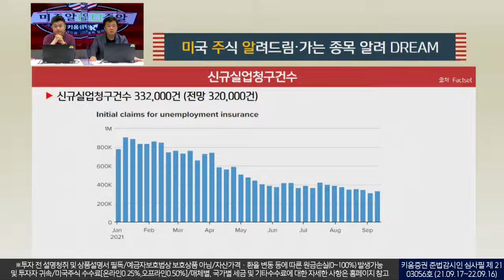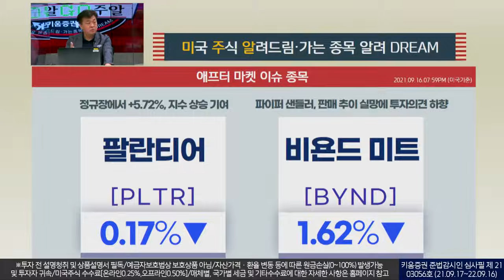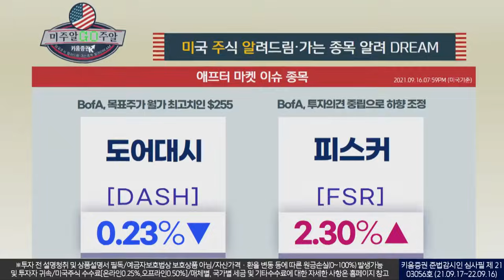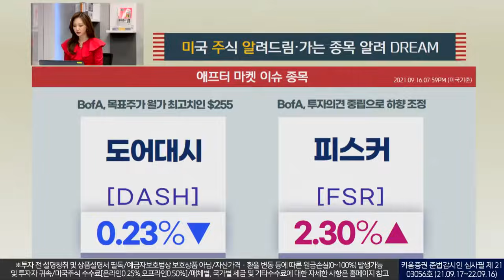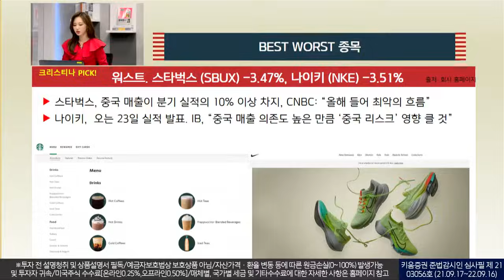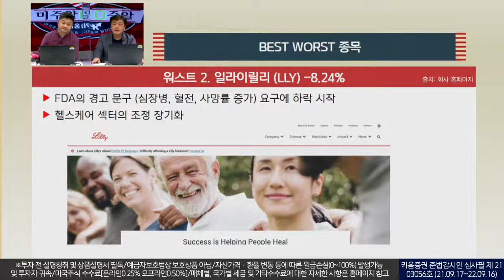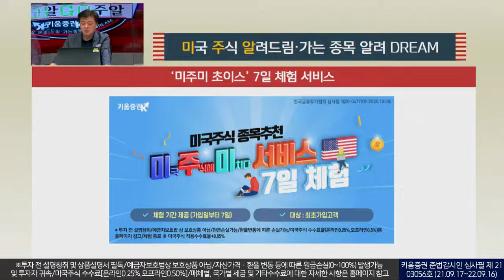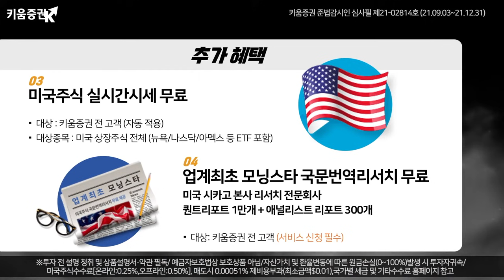아이폰 신제품 출시! 애플주가는 왜..? 이번주 베스트&워스트(미국주식투자/21.09.17)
베스트 종목
1. 옥시덴탈(OXY)
2. 메리어트(MAR)
3. 웰스파고(WFC)

워스트 종목
1. 라스베가샌즈(LVS)
2. 일라이릴리(LLY)
3. 애플(APPL)

※투자 전 설명청취 및 상품설명서 필독/예금자보호법상 보호상품 아님/자산가격 변동·환율 변동·신용등급 하락 등에 따른 원금손실(0~100%) 발생 가능 및 투자자 귀속/주식거래 수수료 0.015% 당사홈페이지 참고/해당 내용은 조사분석자료에 기반했으나 그 정확성을 보장할 수 없음